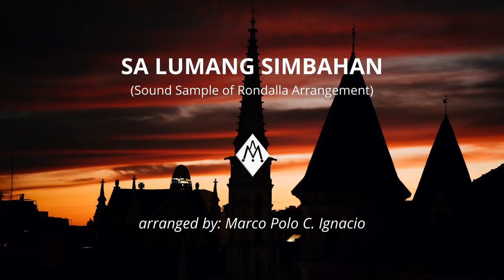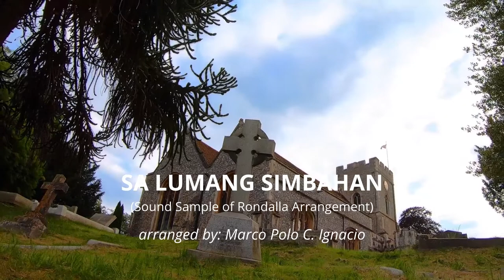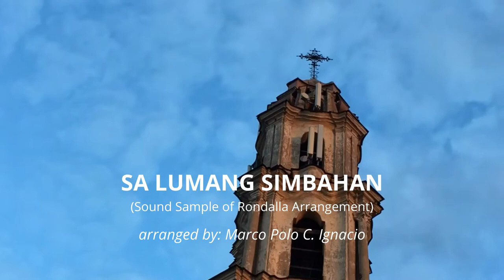SA LUMANG SIMBAHAN (Rondalla Arrangement Sound Sample)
SA LUMANG SIMBAHAN
(Rondalla Arrangement Sound Sample)
arranged by:
Marco Polo C. Ignacio